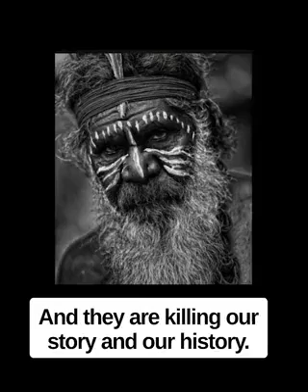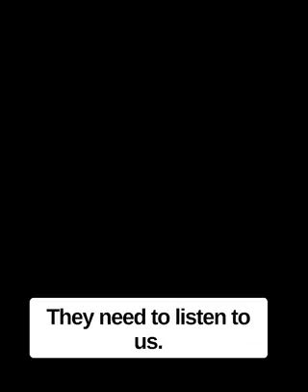The Uluru Statement, Australia is being played.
Aboriginal people don't want the Voice. This is about the interests of the globalist handlers of our political class drooling over our natural resources. Using Voice/Treaty/Truth as a device to asset strip Australia as in Africa.

Fair Use Notice/Copyright Disclaimer Under section107 of the CopyrightAct of 1976,allowance is made for”fair use”4purposes such as criticism, comment, news reporting, teaching, education &research.Fair use is a use permitted by copyright statute that might otherwise be infringing